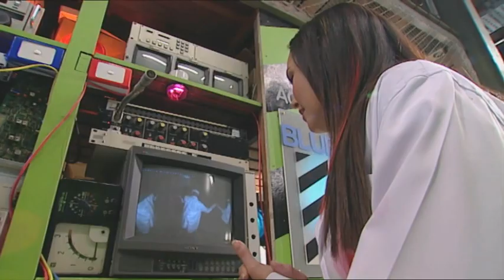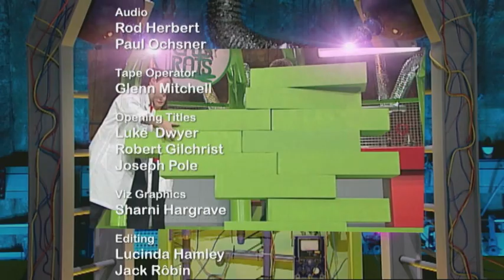Labreats Challenge | S1E8